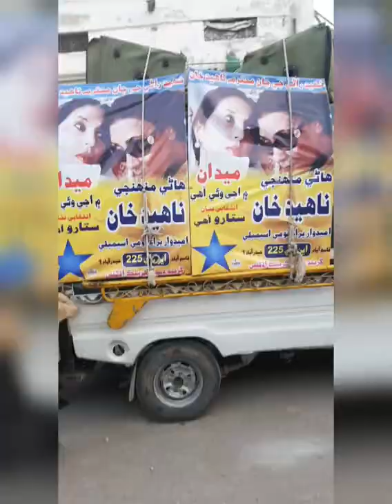Pakistan Elections 2018 🇵🇰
Vlog on everything that happened this election year 😍

Tags: ppp bhutto jarro productions husri pakistan sindh hyderabad full